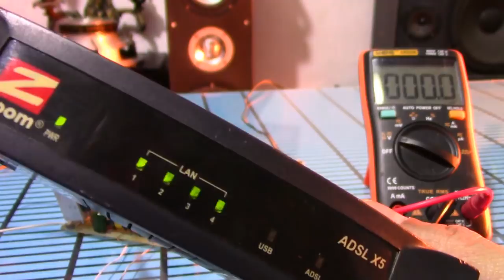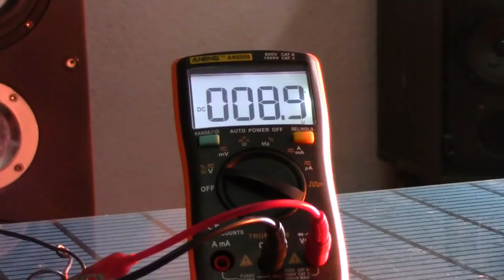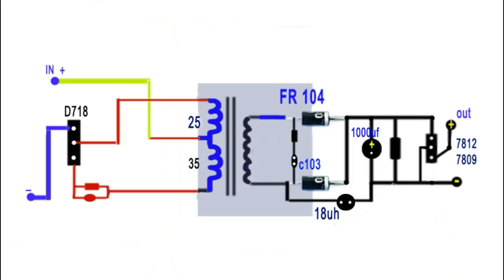How to run wifi modem with battery or phone charger. 3 tips 5v up 9v, 12v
How to run 9v or 12v wifi modem with 5v battery, or phone charger. 3 tips 5v up 9v, 12v. This is a simple inverter designed and composed by me. Tips for using easy-to-find chokes. with sufficient circuit diagrams to save electricity. Used to run WiFi when power is lost with a compact battery backup.
Channel